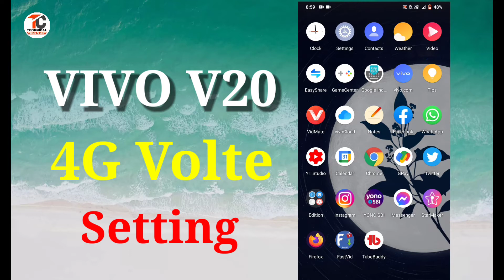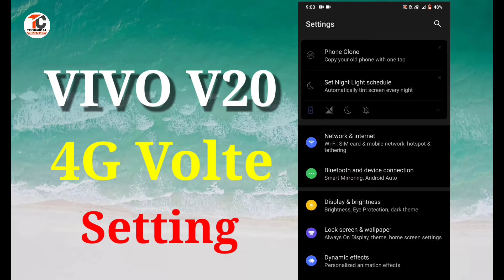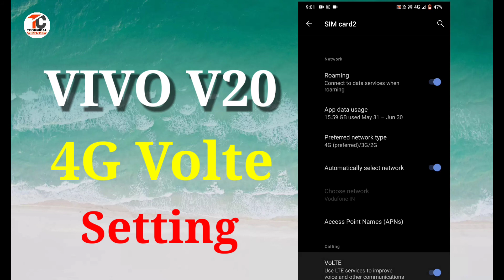vivo v20 4g volte setting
👉Hii friends
Namaskar dosto am varun pandey and my channel technical varun pandey.
👉About this video:-👇👇👇👇👇
is video me aapko vivo v20 4g volte setting ke bare me bataya gaya hai.

👉Studio product:-
👉Green screen

google plus:-